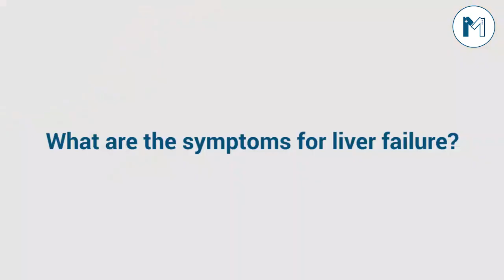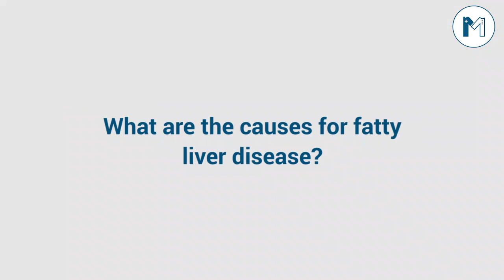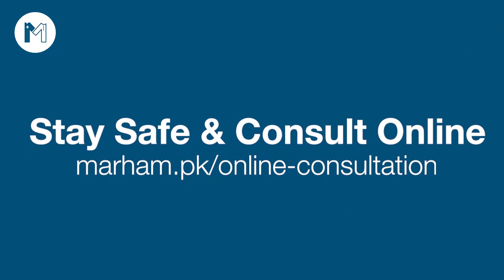Liver Transplant In Pakistan | Jigar Ka Ilaj | Liver Transplant In Urdu/Hindi | Dr. Amer Latif